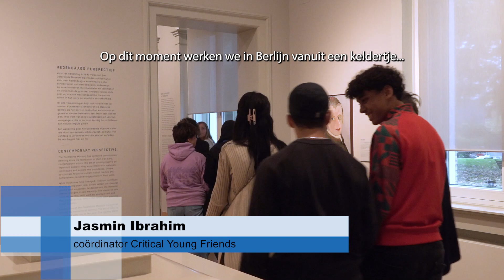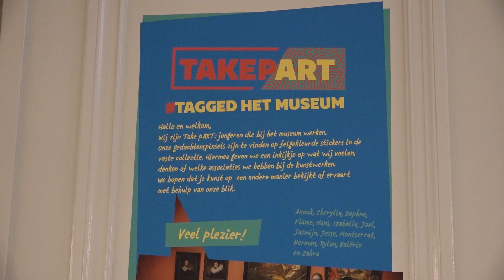Museumtips en tricks voor jongeren uitwisselen bij Duits bezoek aan Dordrechts Museum